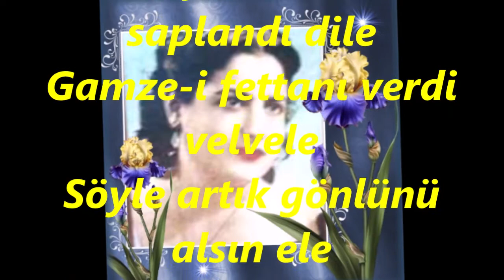Gönül SÖYLER-Hançer-i Ebrûsu Saplandı Dile (Niğde'li Hikmet Bey'in)(KÜRDİLİ HİCAZKÂR)R.G.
SOLİST:
*GÖNÜL SÖYLER*
VİDEOYU YAPAN
*RECEP GAYRETLİ*
GÜFTE:  NİĞDE'Lİ HİKMET BEY
BESTE:  ASTİK AĞA
USUL:  CURCUNA
MAKAM:  KÜRDİLİ HİCAZKÂR
Hançer-i ebrûsu saplandı dile
Gamze-i fettanı verdi velvele
Söyle artık gönlünü alsın ele
Bilmiyor ahvalimi ölsem bile.